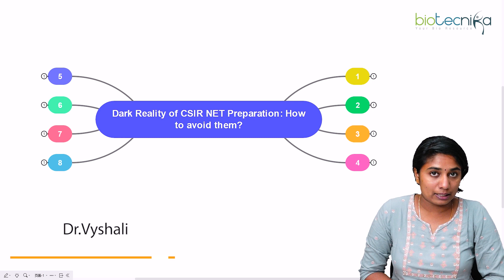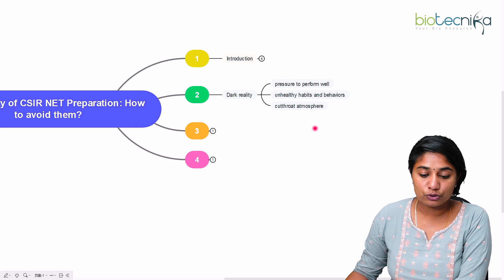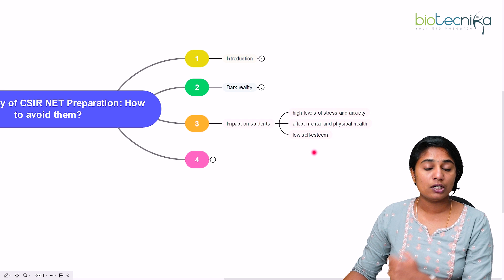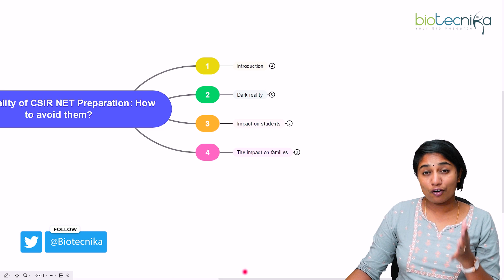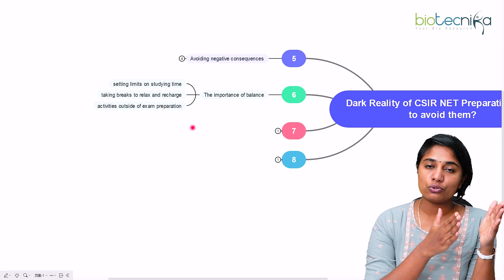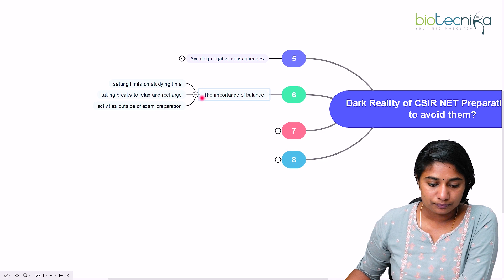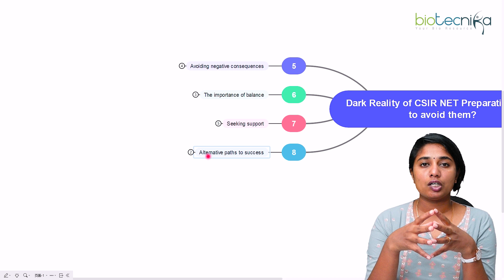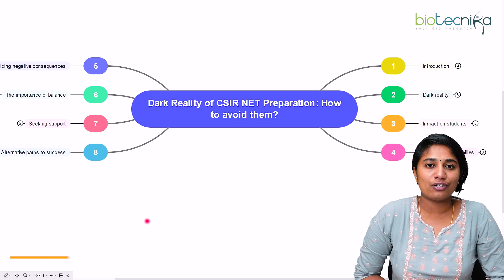Dark Reality of CSIR NET Preparation & How to Avoid Them?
In the video, the speaker discusses the challenges and difficulties faced by students preparing for the CSIR NET exam, a competitive exam for aspiring research scientists in India. The speaker talks about the intense pressure and competition to succeed in the exam, and how this can lead to unhealthy habits and behaviors such as neglecting one's physical and mental health, as well as engaging in unethical practices such as cheating. The speaker also offers tips and strategies for avoiding these pitfalls and maintaining a healthy and balanced approach to studying for the exam, such as setting realistic goals, taking breaks, and seeking support from friends and family. Overall, the video highlights the dark reality of the CSIR NET exam preparation process and provides guidance for students on how to navigate it in a healthy and ethical way.

Now Money Will Not Stop You From Attending CSIR NET Classes
Pay Monthly - Call TOLL FREE : 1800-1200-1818 For More Details.

😍 600+ Biotecnikans Have Qualified CSIR NET June 2022
⚖️ All because of the right decisions they took

🏹 Introducing Pratigya Batch For CSIR NET 2023 - We are BACK & RELOADED!

Call TOLL FREE No: 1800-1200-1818 To Know More

😉 Internship, Workshop EXCLUSIVE To Drona Batch Enrollees

⚠️Proceed With Caution - Mind-Blowing Features Ahead 🤯